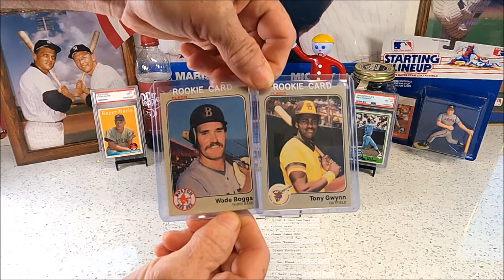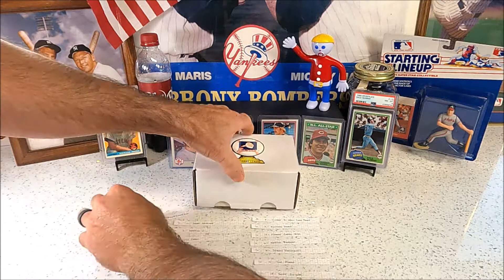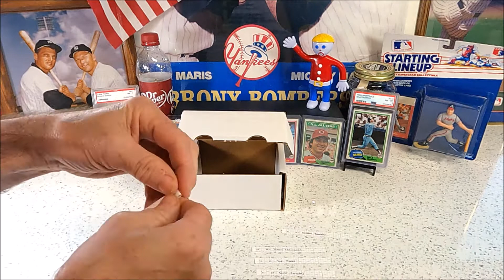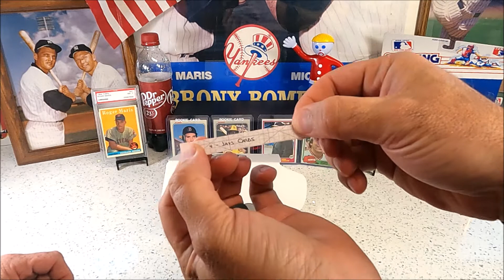100 Subscriber Giveaway Winner Selection Video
Thank you for all the entries and comments.  We enjoyed reading all the comments and getting to make these two giveaway videos.  Can't wait to do it again.